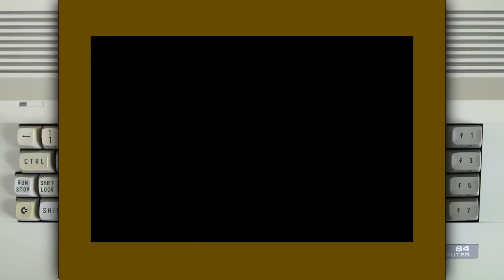Raid Over Moscow on the Commodore 64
Programmed by Bruce Carver

Emulator used: Vice 2.4